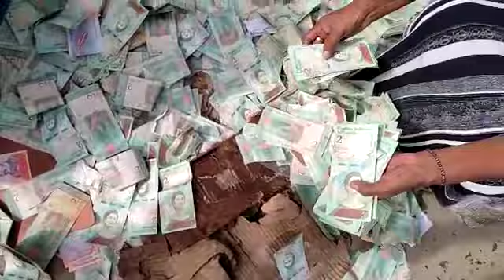Amanecen botados cientos de billetes de bolívares en el centro de Tucupita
Una gran cantidad de billetes de bolívares amanecieron botados en la plaza Bolívar de Tucupita este martes 25 de octubre.

Varios artesanos se  acercaron al lugar para seleccionar los que tuvieran mejor estado. Con ellos harán bolsos y carteras, además de otras artes con los billetes que una de las tantas devaluaciones mandó a la basura.

Una de las artesanas dijo que los aprovecharía para hacer bolsos. Aunque fue abordada con algunas preguntas, el hombre quien la acompañaba sugirió entre murmullo no hacerlo.